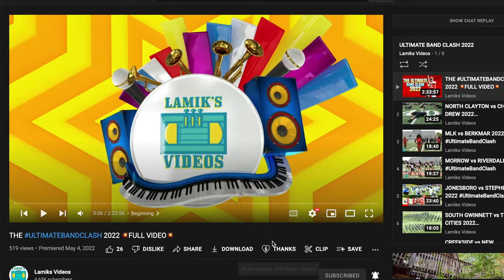GRIFFIN HS VS SPALDING HS 2023 (💥FULL VIDEO💥)